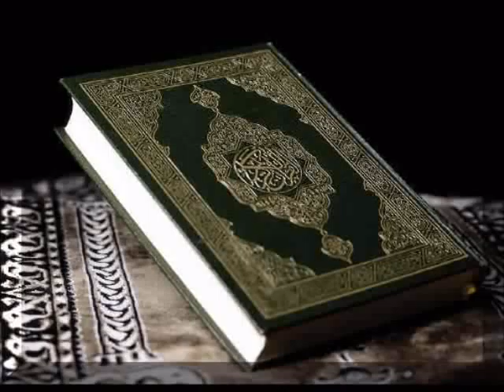094 Sura Ash Sharh by Saud Al Shuraim 480p